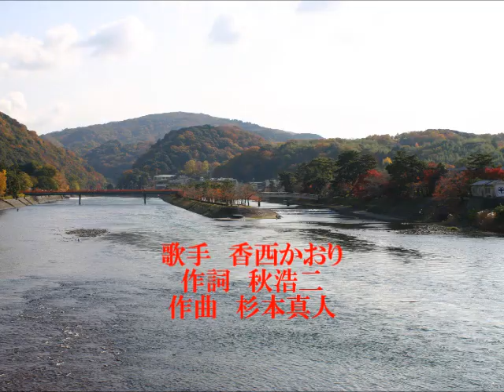宇治川哀歌 香西かおり 風の旅人 cover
久しぶりに平等院に行ってきました。そうなるとこの歌を歌いたくなりました